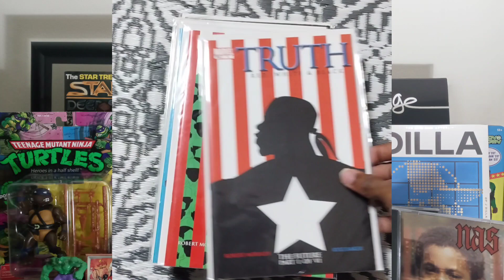First Comic Haul of 2024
First comichaul of 2024 perusing comic shops to antique markets to used book stores north of ATL. I also got a notable text for my theology library. Shout-out to @urbnpopcomicscompany for letting me get the All New Wolverine # 1 hiphopvariant for the low even after I pointed it out.